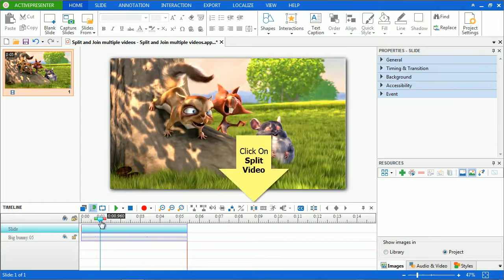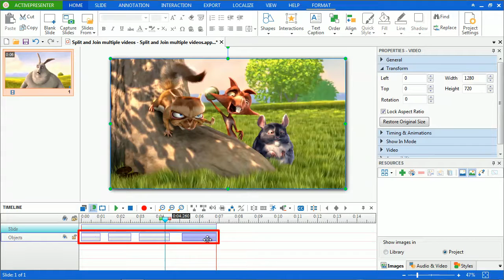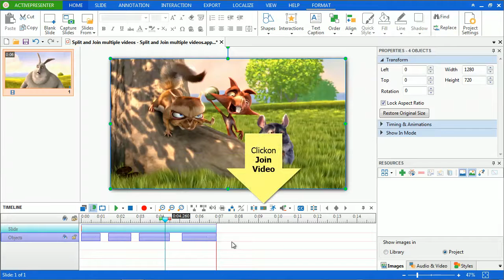Splitting and Joining Multiple Videos or Audios - ActivePresenter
Splitting and Joining Multiple Videos or Audios

ActivePresenter is a professional screen recorder with powerful editing features. In this video, we show you how to easily split or join videos with ActivePresenter 6.0.

ActivePresenter - Screen Recording & Interactive eLearning Authoring Tool